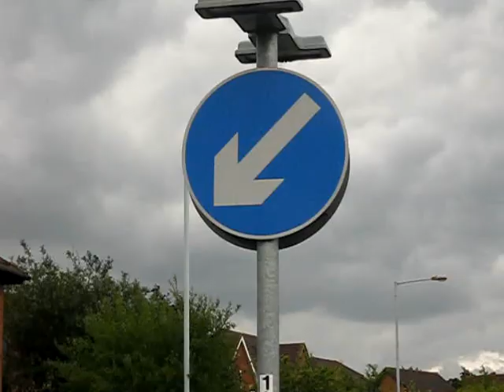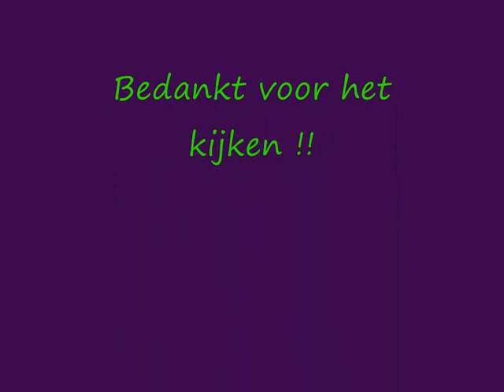Funny Football X2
funny football but its weird this time
with a story line
hilarious must see
awesome